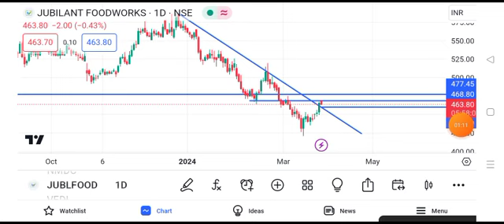Jubilant food share latest news || jubilant share price today